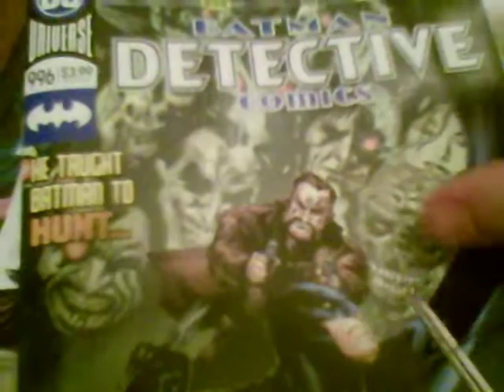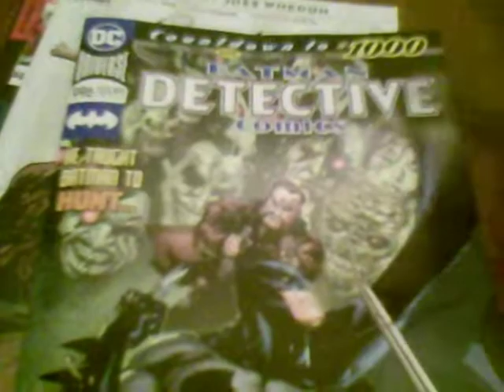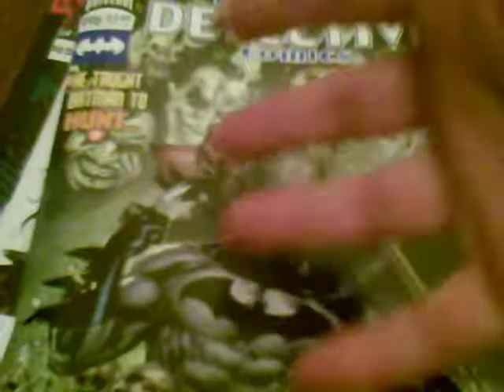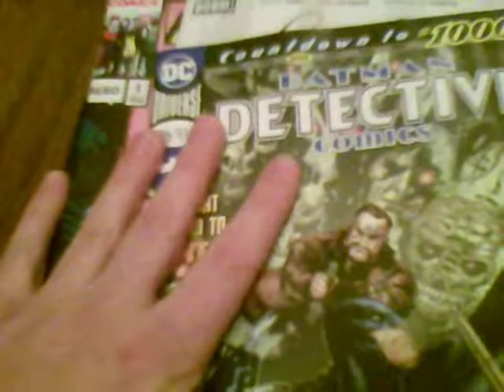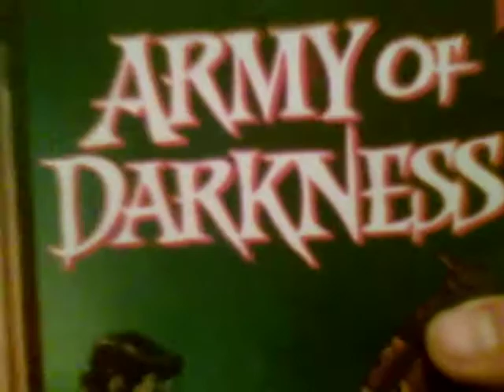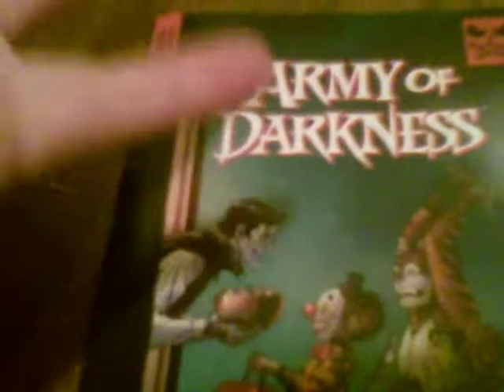My Wednesday Pull 2019-01-16 (On a Wednesday???)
Welcome to my lame pull list!!!